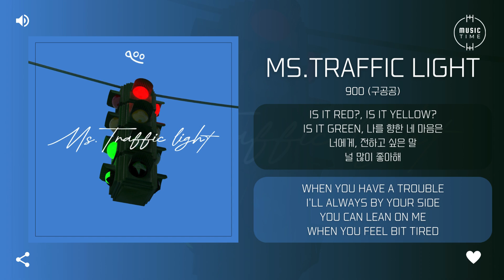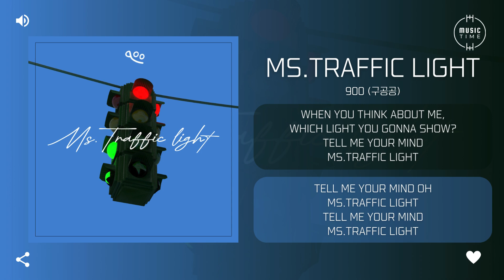900 (구공공) - Ms.Traffic light [가사]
900 (구공공) - Ms.Traffic light [가사]
아티스트:구공공
유형:싱글
장르:인디
스타일:인디 팝
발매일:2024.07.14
유통사:지니뮤직
기획사:니드플레이(N.E.A.D play)